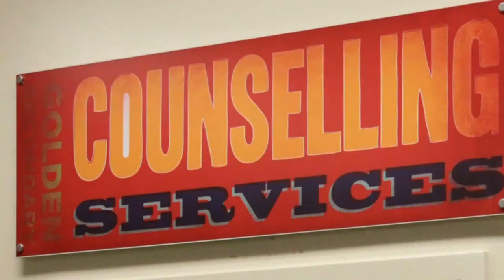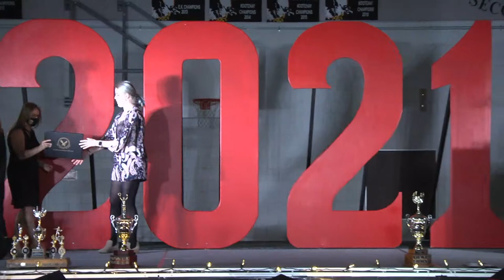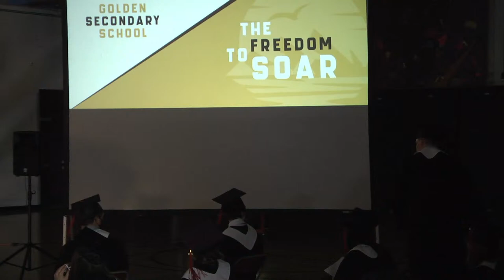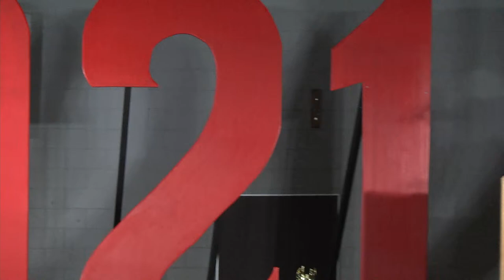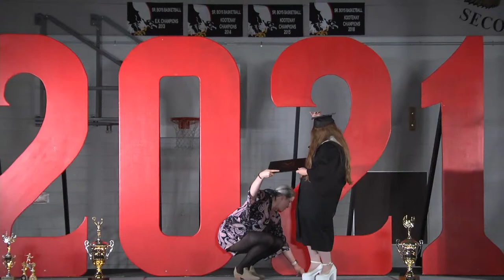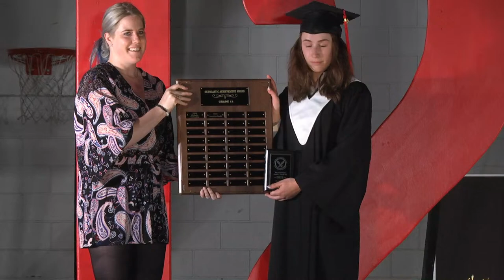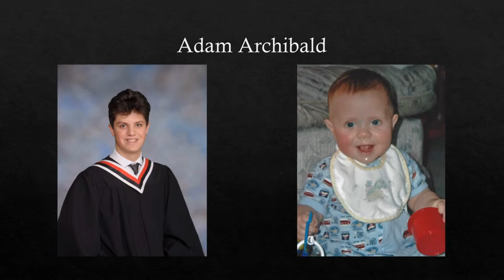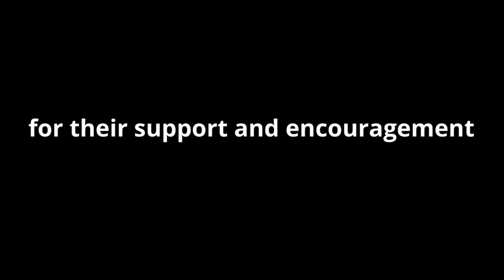GSS 2021 Graduaton Ceremony - 6 pm Fri. June 25